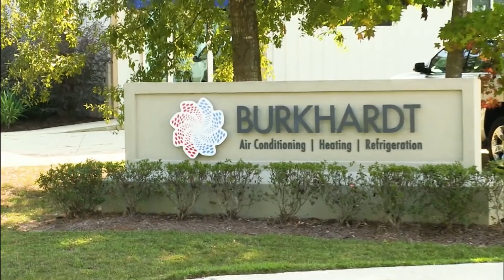Inside New Orleans Sports with Eric Asher 702: Sean Fazende